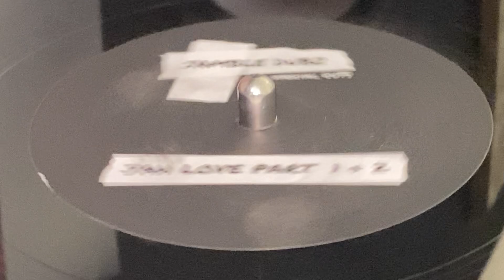JAMBLE DUBZ ~ Jah Love, Part 1 [Special Cuts] (Dubplate)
Prod : Puppa Djoul aka Ranking Judah ~ JAMBLE RECORDS ~ Pressing : Limited Edition Dubplate Cutting ~ Music from Jamble All Stars ~ Rec : Zanj Studio ~ 10'', Limited Edition ~ 2023 ~ France ~ Dubplate ~